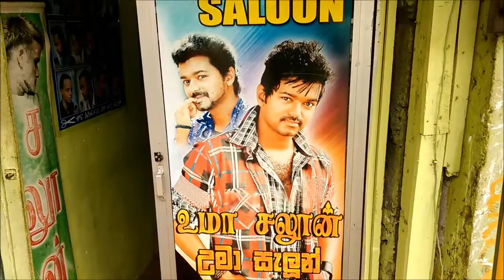Main street in a small town, Sri Lanka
Sri Lanka has a rich cultural heritage and the first known Buddhist writings of Sri Lanka, the Pāli Canon, date back to the Fourth Buddhist council in 29 BC.

The island is home to many cultures, languages and ethnicities. The majority of the population is from the Sinhalese ethnicity, while a large minority of Tamils have also played an influential role in the island's history. Moors, Burghers, Malays, Chinese, and the aboriginal Vedda are also established groups on the island.

the Lion Flag or Sinha Flag, consists of a gold lion holding a kastane sword in its right fore-paw in a maroon background with four gold bo leaves in each corner. This is bordered by gold, and to its left are two vertical stripes of equal size in green and saffron, with the saffron stripe closest to the lion. The lion represents the Sinhalese, while the four bo leaves represent Buddhism's four concepts of Mettā, Karuṇā, Muditā and Upeskhā. The stripes represent the two main minorities: the orange representing the Sri Lankan Tamils and the green representing Muslims. The maroon background and gold border represent minority faiths and minority ethnicities respectively.